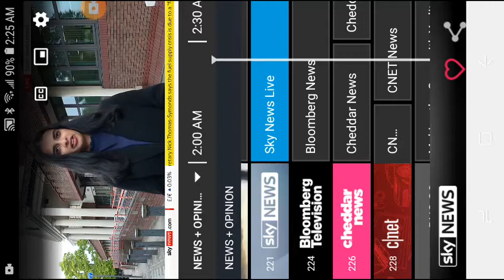Murder of school teacher Sabina Nessa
A 36-year-old man has been charged with the murder of school teacher Sabina Nessa in southeast London, London's Metropolitan police said Monday.
The suspect was arrested over the weekend and will appear in court on Tuesday, police said in a statement.
Nessa, 28, was killed last Friday as she walked the short distance from her home in southeast London to a local pub where she was planning to meet friends. She never arrived.

Her body was discovered in a nearby park the following day, sparking a murder investigation.
Police said the suspect was arrested in the seaside town of Eastbourne, roughly 100 kilometers southeast of London, in the early hours of Sunday.